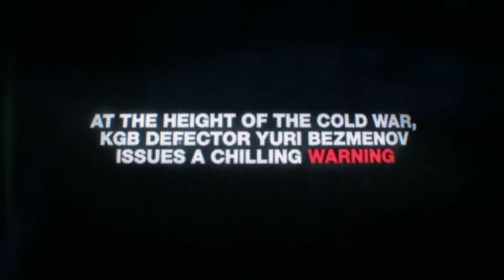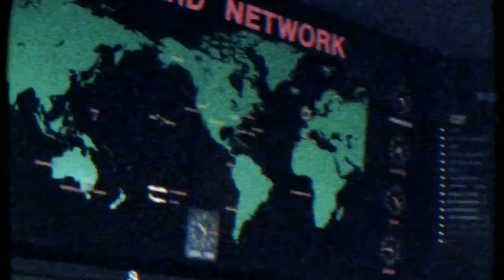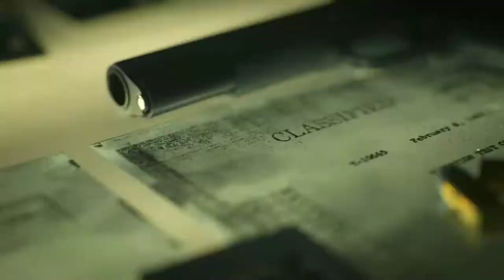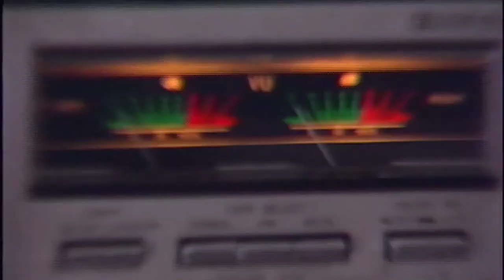Call of Duty - Black Ops Cold War |Official 4K Cinematic Trailer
CAMPAIGN

Call of Duty - Black Ops Cold War will drop fans into the depths of the Cold War's volatile geopolitical battle of the early 1980s. Nothing is ever as it seems in a gripping single- player Campaign, where players will come face-to-face with historical figures and hard truths, as they battle around the globe through iconic locales like East Berlin, Vietnam, Turkey, Soviet KGB headquarters, and more.

Call of Duty - Black Ops Cold War is an upcoming first-person shooter video game developed by Treyarch and Raven Software and published by Activision. It is the sixth installment of the Black Ops series, and the seventeenth installment in the overall Call of Duty series. Serving as the direct sequel to Call of Duty: Black Ops, Black Ops Cold War is planned for release on November 13, 2020.

techcresendo provides you with all the hottest & latest tech news, games and gadget reviews, new gadget, games releases straight from the tech industry.